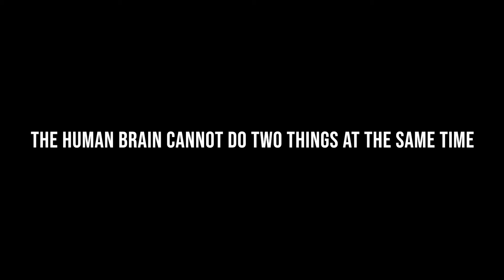JAHS Just Drive Contest (Jesson and Wise)